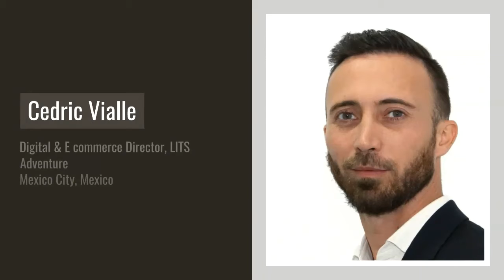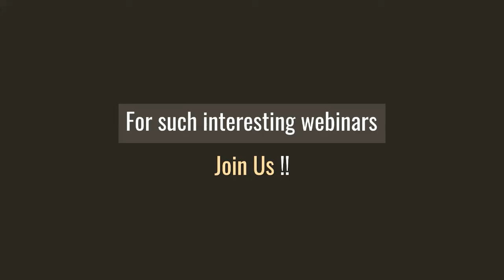Reimagining the Customer Journey: A Multi-Industry Perspective Webinar Snippets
Digital transformation is forcing companies to change their business models and adapt to the new market reality. What’s interesting about this is that it’s not the companies that are driving this change.